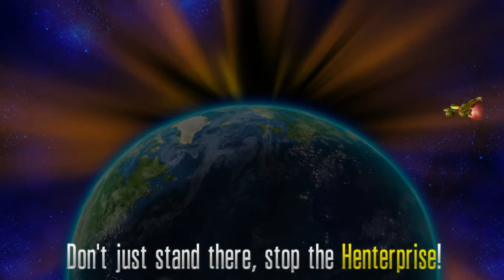Chicken.Invaders.5.Christmas.Edition Chapter 1 A Shot in the Dark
game tuoi tho mot thoi khi chua co mang